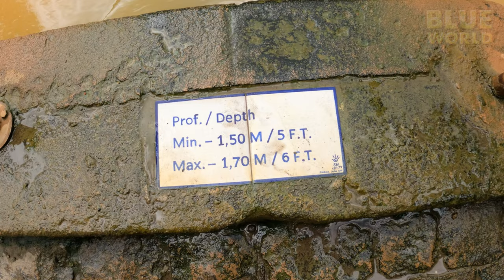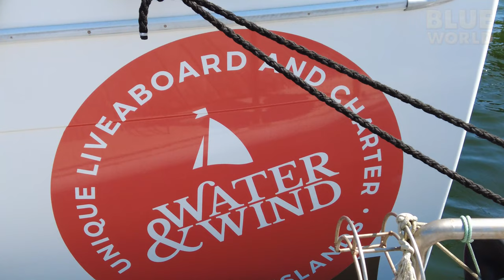Underwater Adventures in the AZORES!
In the first part of a three part Azores Diving Adventure, the Bird family boards a live-aboard sailing/diving vessel called Water & Wind in Sao Miguel, Azores for a week-long exploration of the Azores.  This is the premiere of Season 10 of Blue World!  Thanks to Portugal Dive for arranging this amazing trip!

Chapters:
0:00 Intro
0:24 Exploring Sao Miguel
4:21 Sailing on the liveaboard
6:59 First Dive
12:35 Second Dive
14:44 Third Dive
17:22 Summary
17:45 Credits